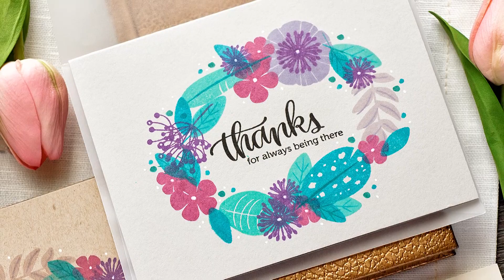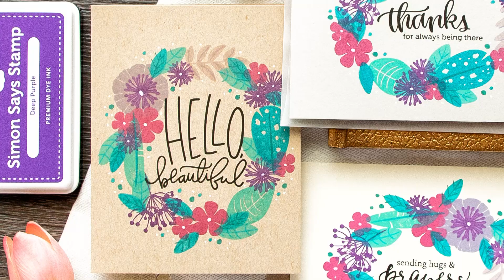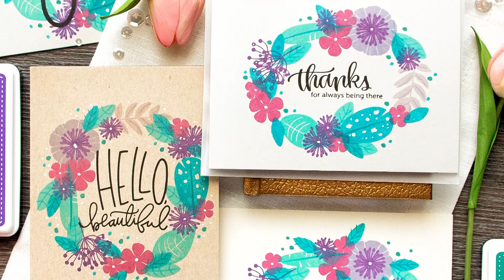Yippee for Yana: Quick Stamp Wreath Cards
Follow along the latest edition of Yippee for Yana! Yana Smakula is making some beautiful quick stamp wreath cards.

• Simon Says Stamp Premium Dye Ink Pad SCUBA ink043 The Color of Fun  ——
• Simon Says Stamp Premium Dye Ink Pad HIGH DIVE ink055 Splash of Color  ——
• Simon Says Stamp Premium Dye Ink TEAL INK034 Cold Hands Warm Heart  ——
• Simon Says Stamp Premium Dye Ink Pad WISTERIA ink052 The Color of Fun  ——
• Simon Says Stamp Premium Dye Ink Pad DEEP PURPLE INK075 Believe In The Season  ——
• Neenah Environment 80 LB SMOOTH DESERT STORM Paper Pack 25 Sheets  ——

Shari, can you please start adding this version with Instagram? :)